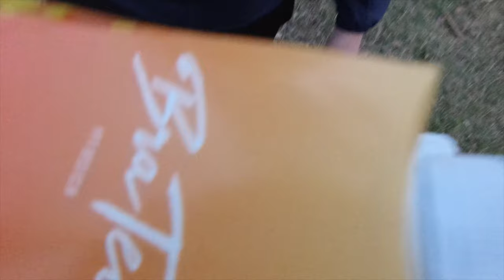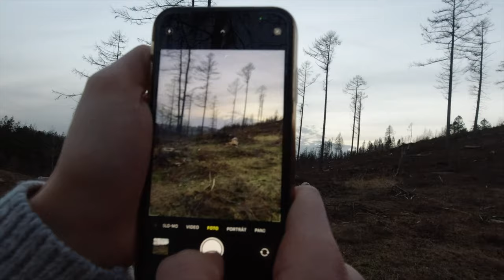Pulling Trees & Heavy Benches | DJI Osmo Action Vlog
Vlog with my Action Camera DJI OSMO ACTION.

If you enjoyed the video let me know with a thumb up👍🏼.